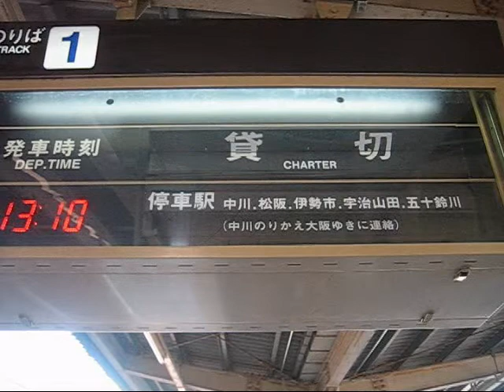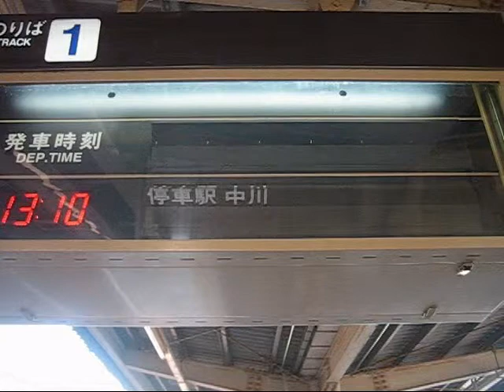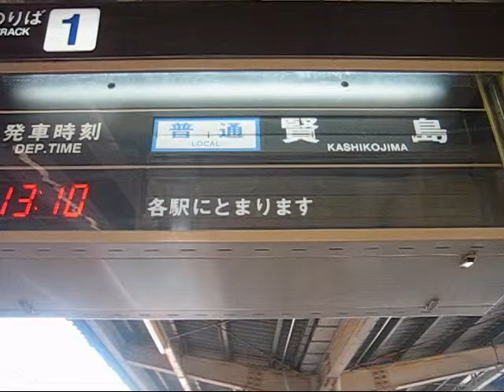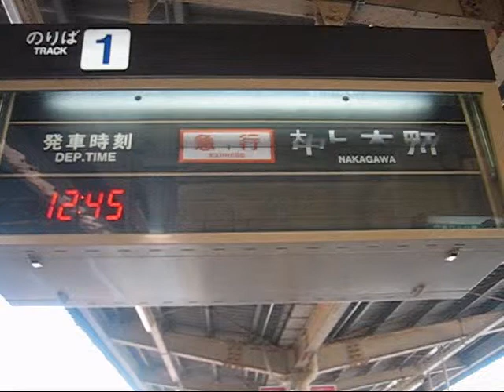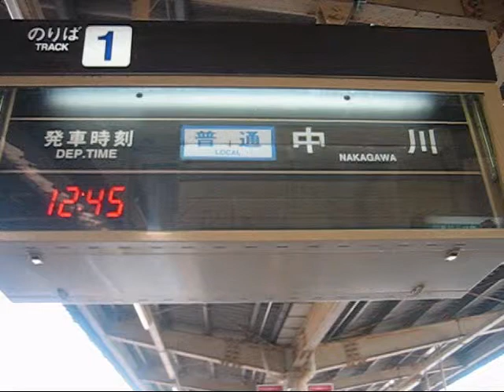近鉄久居駅ソラリー（伊勢中川方面・スロー再生入り）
松阪行と宇治山田行については特急と急行で停車駅が共用できるため、停車駅・備考欄はその分内容は少なくなっています。普通賢島と普通鳥羽は後付けされたようです。特急難波や急行上本町も入っています。急行上本町の停車駅は国分停車前のものです。2回分まとめています。2010年1月現在